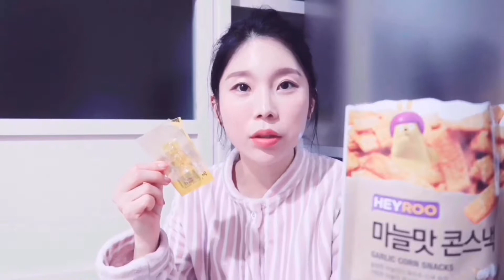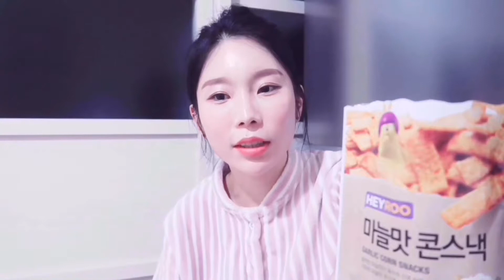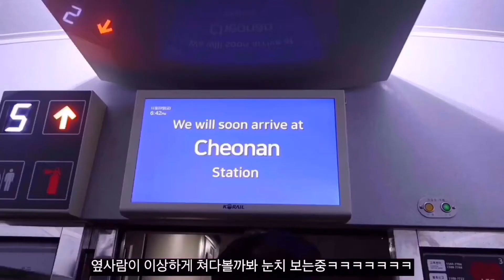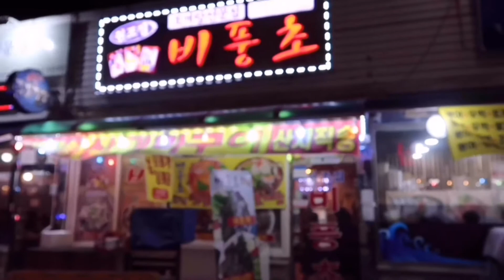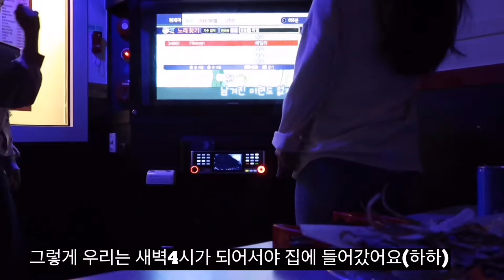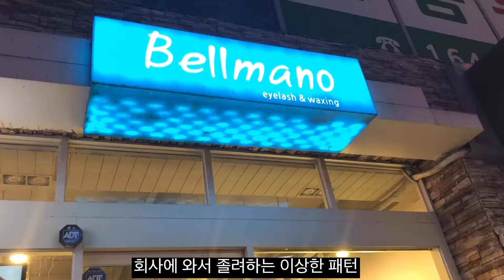VLOG | 직장인 일상 브이로그❤️(ft.뮤지컬.조개탕.와사비앤고.속눈썹연장) | 탕진 JAM VLOG | 이시연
#01.VLOG | 직장인 일상 브이로그❤️(ft.뮤지컬.조개탕.와사비앤고.속눈썹연장) | 탕진 JAM VLOG | 이시연
11.21~11.28 VLOG
안녕하세요. 이시연입니다:❤️
이번주는 월급 나오는 주 인데 스쳐지나가서 번뜩 탕진 JAM VLOG를 찍었어요.
분명 다이어터 인데 일주일 내내 먹방했답니당ㅋㅋㅋㅋㅋ
제가 처음으로 VLOG를 시작해서 허술하고 재미없으실수 있지만
하나하나 영상 올릴때마다 발전하는 이시연이 되도록 노력할께용!
제 영상 봐주시는 모든 분들 항상 좋은일만 가득하고 사랑이 넘치는 일이 일어나길 바래요🥰🙇🏻‍♀️

1️⃣ instagram: 1105_lsy
2️⃣ camera: canon power shot G7X Mark2 , 아이폰8
4️⃣ editing : inshot